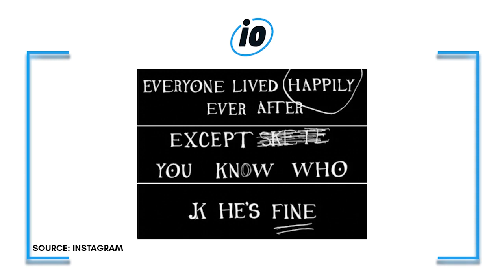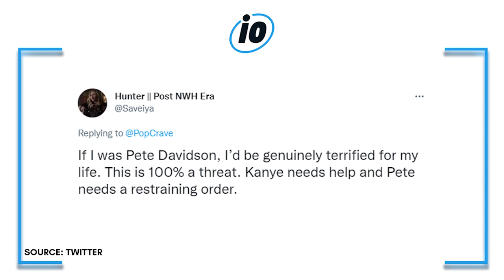Kanye West Buries Pete Davidson Alive In Cartoon Music Video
Kanye West is being heavily criticized online right now for his recent music video for the song Eazy featuring The Game. In the clay animation video we see Kanye I guess living out his fantasy of burying Pete Davidson alive.

PRODUCER & FILMED BY:
Chris Stiuso